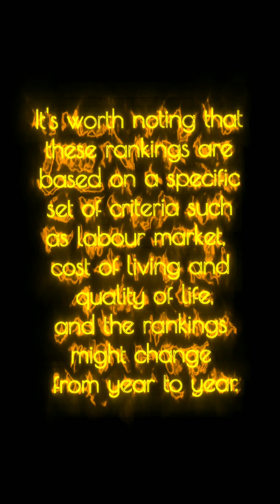TOP CITY'S FOR JOBS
top cities for employment,
best cities for jobs,
best cities for young singles,
top cities for young professionals,
city employment,
best city for jobs,
best cities for public transportation,
best cities for recent grads,
best cities for finance jobs,
best cities for it jobs in canada,
best cities for it jobs,
best cities for tech jobs in usa,
best cities for expats,
best cities for remote workers,
best cities to work in uk,
best cities for students in uk,
best cities to work remotely,
best cities for tech jobs,
best cities for tech jobs 2022,
best us cities for single males,
best cities for jobs 2022,
best cities for singles
employment,
employment agency possible jobs listening,
employment cost,
employment class 12 indian economy,
employment exchange online registration,
employment law,
employment registration online,
employment news,
employment growth informalisation and other issues class 12